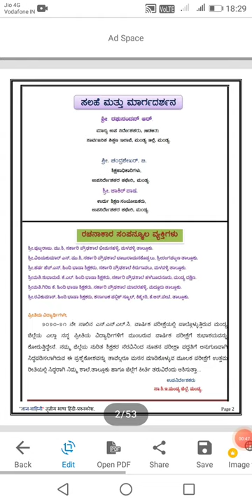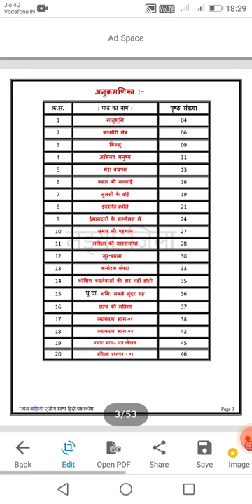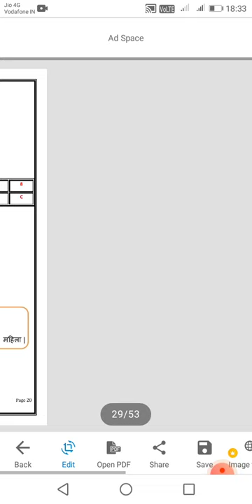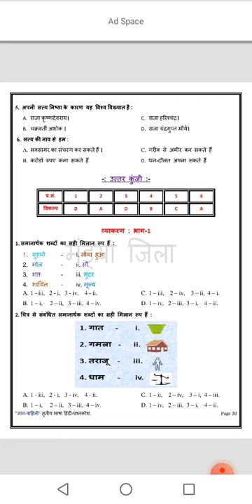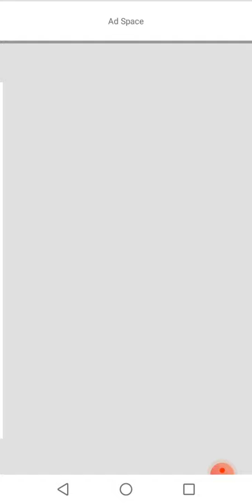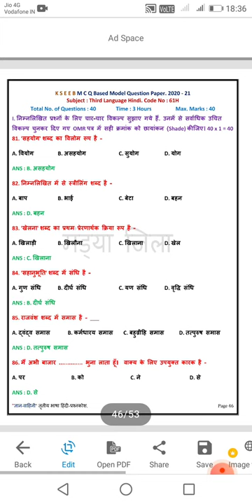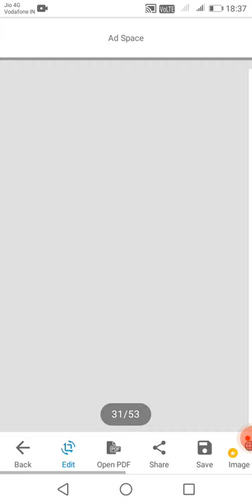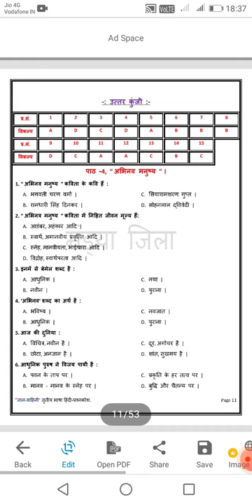Hindi MCQ full notes questions and answers in SSLC questions paper 7829852498